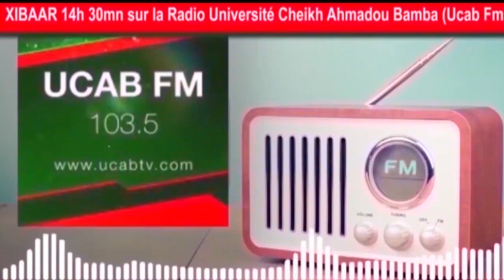Xibaar yi 14h30 du jeudi 26 Janvier 2023